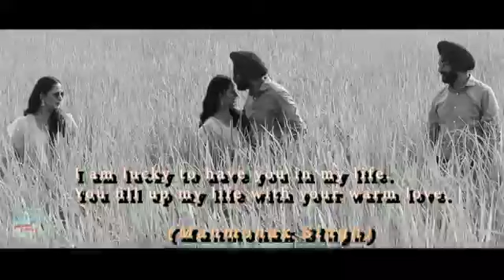Manu Gannu di viha di tyari